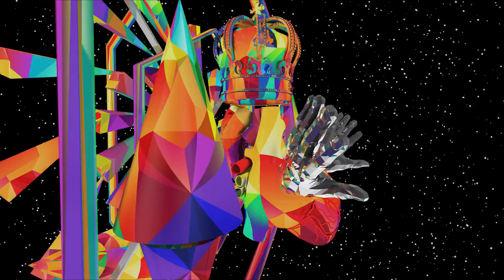Fifth Harmony x Justin Bieber - Work from Home x Worth it x Sorry (Mashup) Showroom Partners Ent.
Fifth Harmony x Justin Bieber - Work from Home x Worth it x Sorry (Mashup) Showroom Partners Entertainment